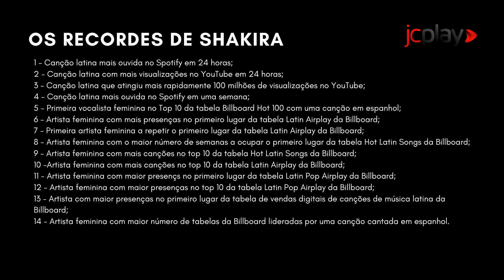SHAKIRA quebra 14 RECORDES com música sobre TÉRMINO COM PIQUÉ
A cantora Shakira conquistou nada mais nada menos do que 14 recordes com música sobre término com Gerard Pique

Ela avisou que las mujeres faturan. As músicas lançadas pela cantora Shakira a respeito do término do seu casamento com o ex-jogador Gerard Pique, quebraram a internet... mas também o livro dos recordes.

Pouco mais de dois meses após o lançamento de Music Sessions 53, a cantora Shakira e o Bizarap quebraram nada mais nada menos do que 14 recordes.

Neste vídeo, a gente te conta tudo sobre os recordes conquistados pela cantora Shakira. Confira!

00:00 SHAKIRA quebra 14 RECORDES com música sobre TÉRMINO COM PIQUÉ
00:13 Música nova de Shakira quebrou record mundial?
00:33 Quais são os recordes quebrados por Shakira?

🎥 Edição de Vídeo: Antonio Virginio Neto